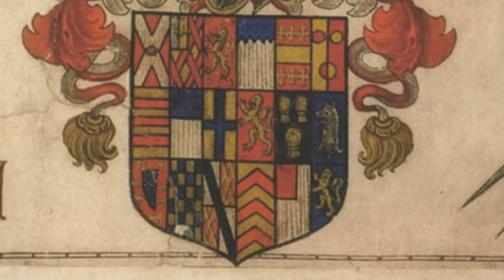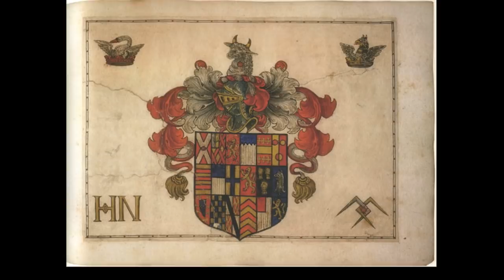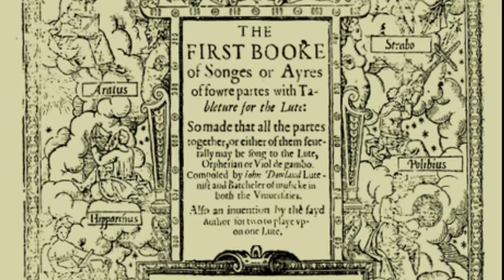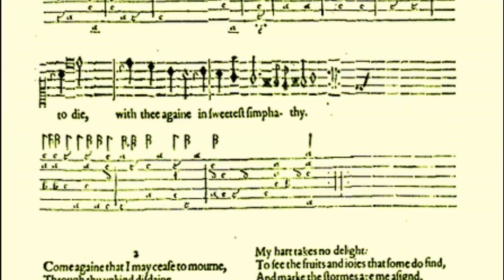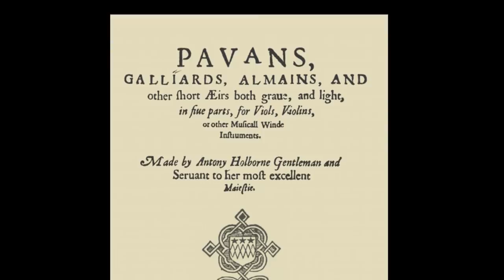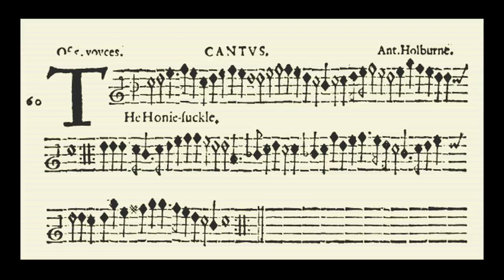Part 1 of Elizabethan instrumental music (1580-1600)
To skip to a different track, click on the time stamp below:

  0:00   Fantasia for 6 (William Byrd)
  5:12   Monsieurs alman (Byrd)
12:04   Come again (Dowland)
13:32   Passamezzo pavan (Peter Phillips)
20:21   Honie suckle (Anthony Holborne)

Program notes:
The life of Princess Elizabeth, better known by her later title Queen Elizabeth I, did not begin very auspiciously.  Her mother, Queen Anne, second wife to Henry VIII, had been tried for treason on false pretenses and executed when the young Elizabeth was barely three years old.  At age 21, she was imprisoned in the darkness and grime of the Tower of London by her half sister, Queen Mary I, a monarch equal in ruthlessness to their father Henry.  In 1588, her navy (and the English nation), faced with imminent destruction by the mighty Spanish Armada, miraculously defeated the once invincible forces of Spain's King Phillip II. Thereafter, Queen 'Bes rose to the zenith of her power, and her life would forever be remembered as the Elizabethan era, the first of many pinnacles in the history of the British nation. Elizabeth's reign lasted an unusually long span and gave rise to a veritable English Renaissance in a region of the world otherwise neglected as the backwater of western civilization.

Her love and patronage of the arts allowed a somewhat more open expression of new ideas through the literary arts of masters such as William Shakespeare, Christopher Marlowe and Edmund Spencer. The musical world was also infused with a new energy of enlightened English composers that included William Byrd, John Dowland, Anthony Holborne, Thomas Morley and many others. The Queen herself occasionally indulged in musical performance and dance (as can be seen in two late 16th century paintings included in the clip and the organ keyboard that she used as a child).

The soundtrack for this video was made using MIDI files downloaded from various websites. Like all other videos on my channel, I edited the original digital files using the editing software MusicStudio 2. The Holborne Honie-suckle Alman had no specific instrumental designation.  The title page recommends violin, viols or "winde" instruments.  I put together a "brass ensemble" with tympani.

Credits for the original uploads are as follows.

1. Fantasia for 6 (W. Byrd): Ulrich Alpers at IMSLP.com
2. Monsieurs Alman (W. Byrd): Anton Höger at IMSLP.com
3. Come Again (J. Dowland): Staffan Lundberg at IMSLP.com
4. Passamezzo Pavan (P. Philips): Ulrich Alpers at IMSLP.com
5.

The portraits are nearly all of Queen Elizabeth from her earliest days as a young princess to her later years as an elder stateswoman. There is one lithograph print of William Byrd at the beginning.  I included photos of the royal palaces where the queen entertained herself and her distinguished guests.  There are also paintings and photos of numerous musical instruments from the Elizabethan era.